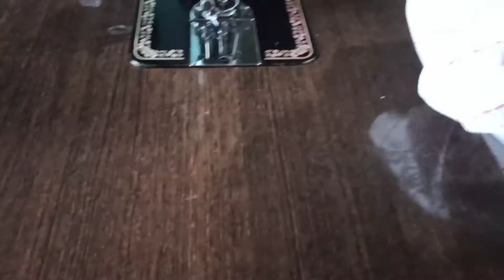How to alter ready dress easily in kannada/Tips and tricks to alter new dress 👗👗👗👗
Hello everyone
I'm Swarna.
in this video I'm going to show you how stich or alter new ready made dress in easy wayyyyy.
and also I'm going to tell you some tricks about this.

like madi share madi.
tqqqqqqq